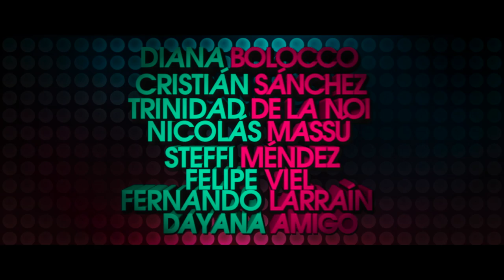Trailer Maldito Amor (2014)